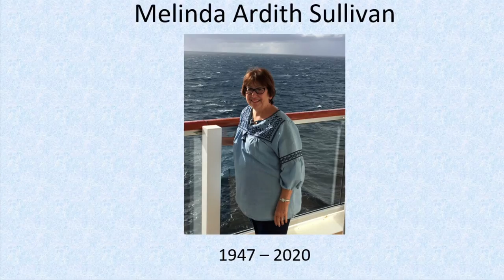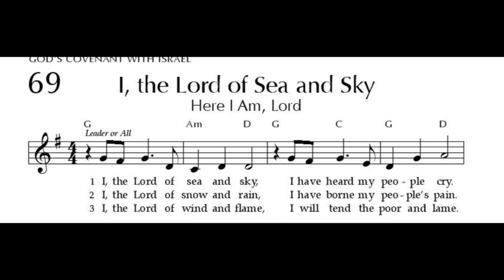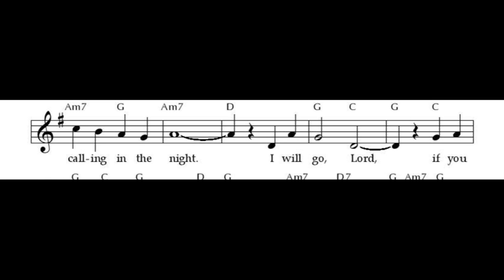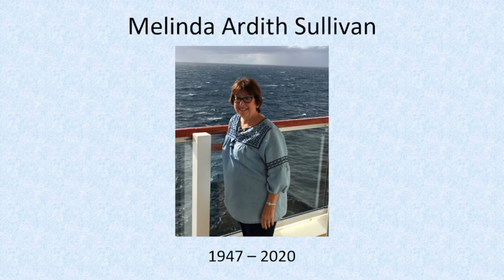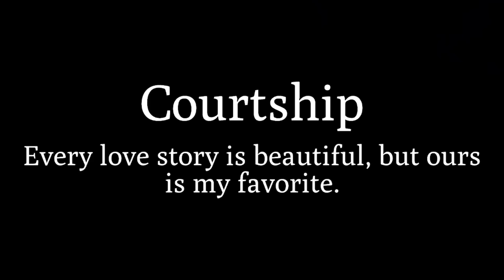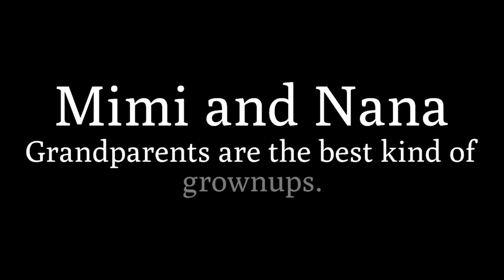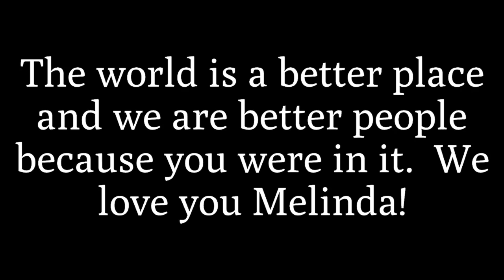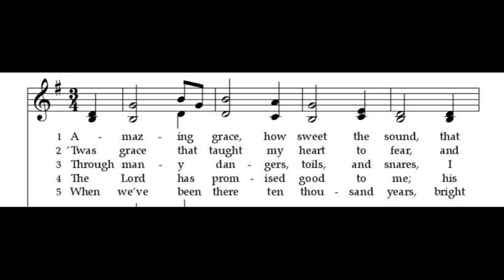Memorial Service for Melinda Sullivan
We apologize that the live stream would not launch, however we did manage to record the service and are able to share it now.